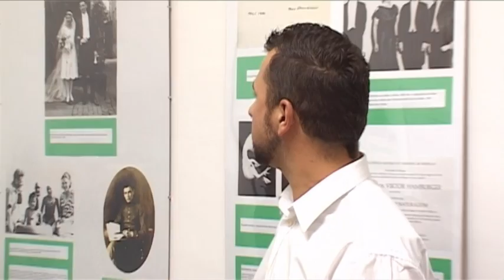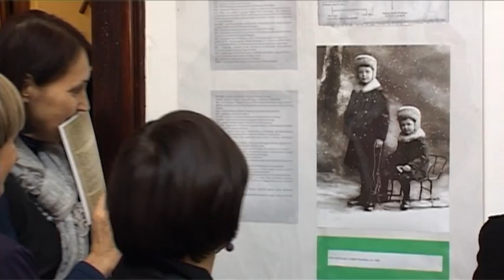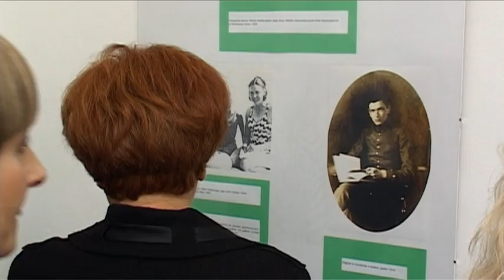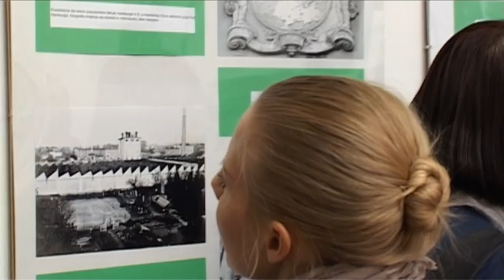Viktor Hamburger Kamiennogórzanin z pasją cz II